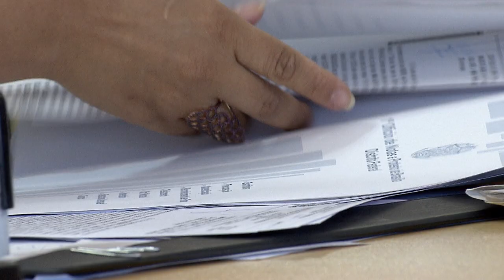Improvida a remoção de agnome do pai sob a justificativa de aproximar a criança da família materna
​A Quarta Turma do Superior Tribunal de Justiça (STJ) restabeleceu sentença que negou pedido de alteração do registro civil de uma criança para que, além da inclusão do sobrenome da mãe – que exerce a guarda dos filhos –, fosse removido do registro o agnome Filho, uma referência ao nome do pai.
Para o colegiado, a justificativa de que a alteração seria necessária para aproximar a criança da família materna e evitar constrangimentos ao filho não é suficiente para motivar a mudança dos sobrenomes – os quais, como regra, são imutáveis e têm a finalidade de identificar, perante o círculo social, a origem familiar da pessoa.